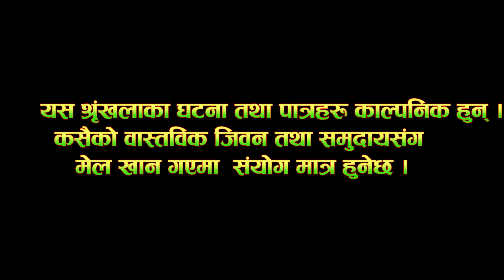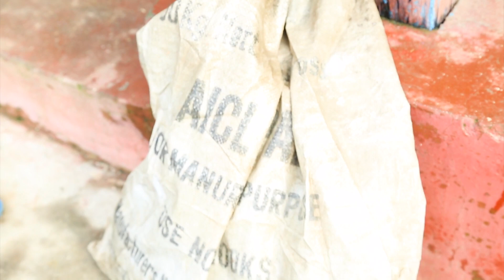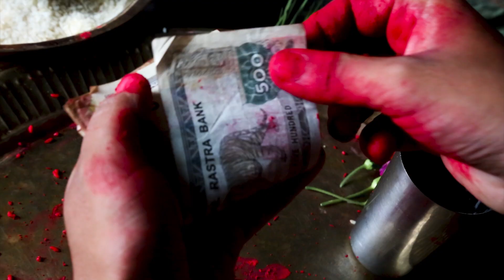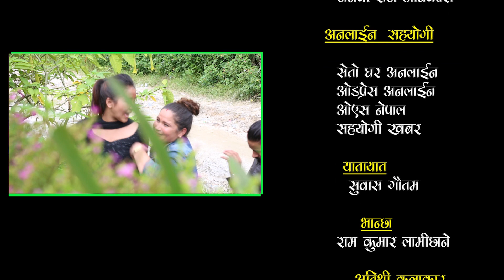Chal khel | चल खेल | Eps - 10 | New Nepali Comedy Serial 2076 | Every Friday 8:00 pm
Chal Khel - a rural lifestyle-based comedy serial such as politics drama and social event is one the most popular TV serials in Nepal which not only amuses you with its comedy, but also delivers strong social message. It is broadcasting on JESICA ENTERTAINMENT you tube  channel every Friday at 8:00 PM

Production:jesica entertainment pvt ltd
Production Advisor: janak raj adhikari
Screenplay\Director ; Rabin Tamang
Story\Writers: Rabin Tamang
Producation Mnager ; Sanu Ghayal
YouTube Manager: Jesica Entertainment Pvt. Ltd.
Editor/color: Narottam Pandey
Camera: Anand Chakrwati
Makeup: Anjana Lamechhane
Singer Arrange : K.B. Bhandari
Music ; Buddi Rana
Title song :  Binaya Rimal

Cast ; Aayush Budhathoki, Sanu Ghayal , Rabin Tamang ,  Sajan Tamang , Dipesh  , Binaya Rimal , Buddi Rana  , Janam Rai , Nirdosh Ghayal , Siwani Sharma etc